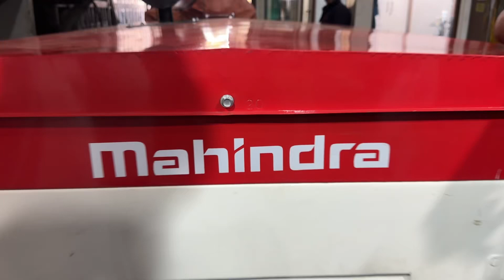MAHINDRA 4 CYLINDER SILENT GENSET SOLD TO MR. JOGINDAR PANVEL PLEASE CALL ZAHEERUDDIN GENERATOR CO.